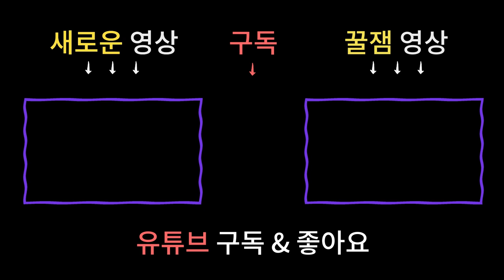요즘 시국이 시국이다 보니 전화상담이 좋다고요!? / 남양주용한점집 [더샤머니즘]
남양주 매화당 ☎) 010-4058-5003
상담가능시간 : 09:00 ~ 21:00